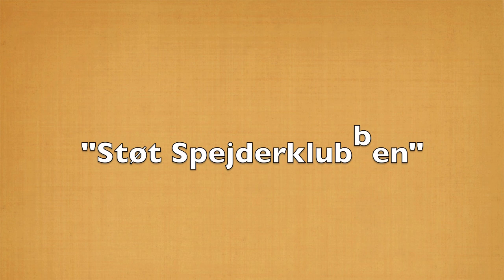Støt Spejderklubben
En film af BambusLars & Co.